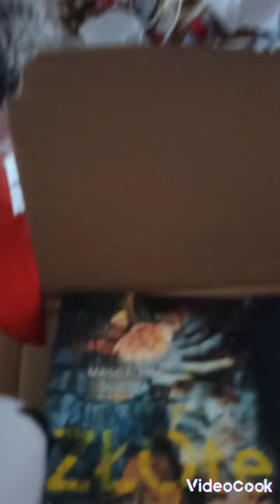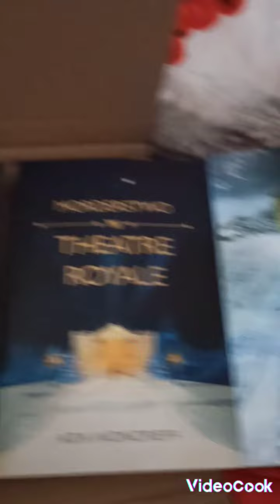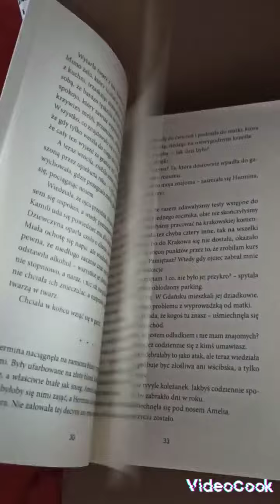Życiowy unboxing z humorem🤭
Za przesyłki bardzo dziękuję wydawnictwozyskiska oraz